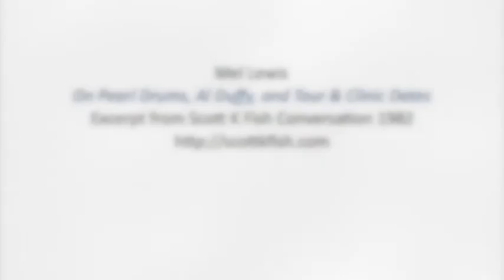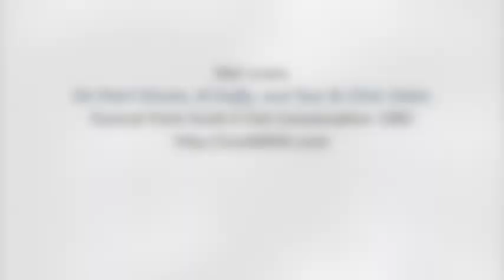Mel Lewis: Pearl Drums, Al Duffy, Tours & Clinics 1982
This is an updater from Mel Lewis in 1982, probably for Modern Drummer magazine. It's great hearing Mel's voice again. Historically, there are some interesting moments here.

Mel has just endorsed Pearl Drums. He gives the company high marks, and he credits Al Duffy at Pearl as the deal cincher for Mel.

Also, Mel mentions he just finished a tour with Benny Goodman, has upcoming dates with the Mel Lewis Orchestra at the Village Vanguard, Arizona, Australia, and other places. The tape ends mid-sentence with Mel talking about working again with Lionel [Hampton?].

As I've said before, I'm finding this and other excerpts on one cassette I used many times to tape brief conversations with drummers and drum industry people. Sometimes -- like this time -- one conversation was recorded over with another conversation.

If you listen carefully you will hear, near the end of this tape, we end and restart our conversation. After we stopped the tape, I think Mel remembered a couple of dates he had forgotten to mention, so we fired up the ol' recorder and added that info to the mix.